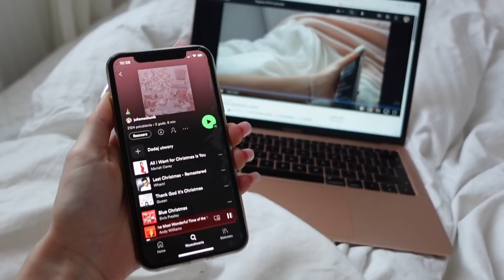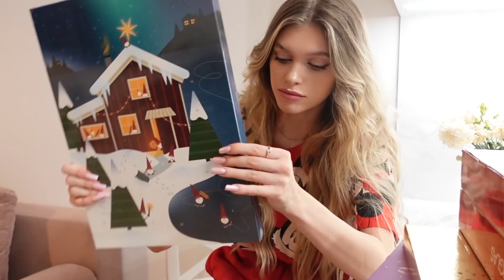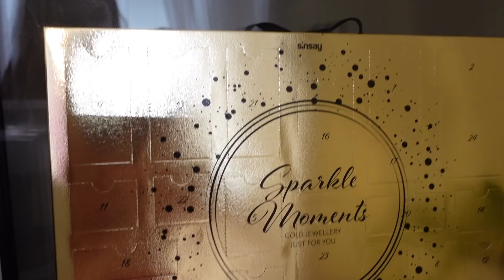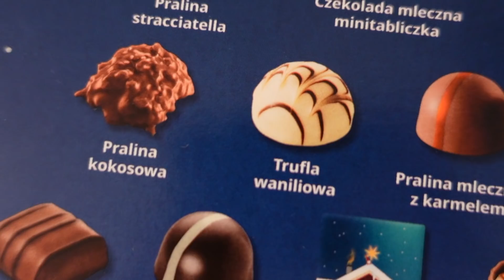🎄1 VLOGMAS moja kuchnia!! kalendarze i inne pierdoly🤶🏻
Dawaj choinkę w komentarzu!! 🎄